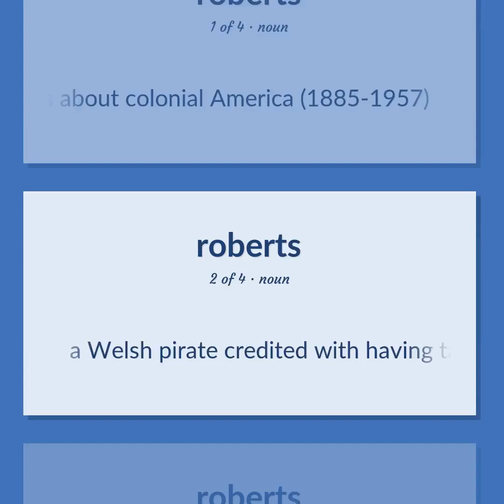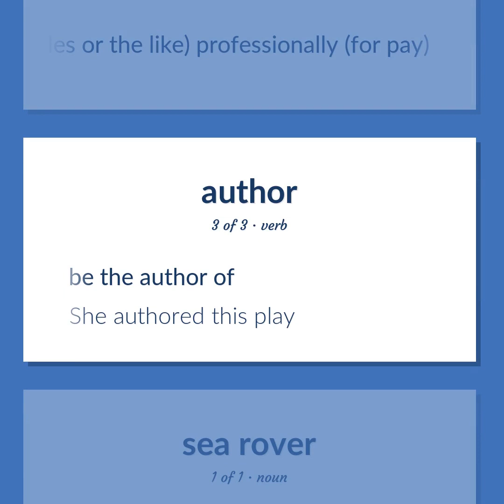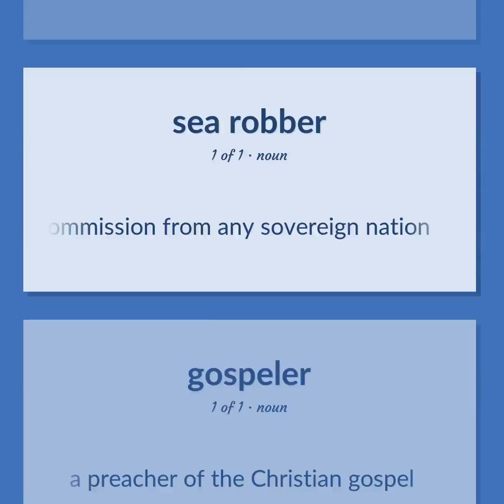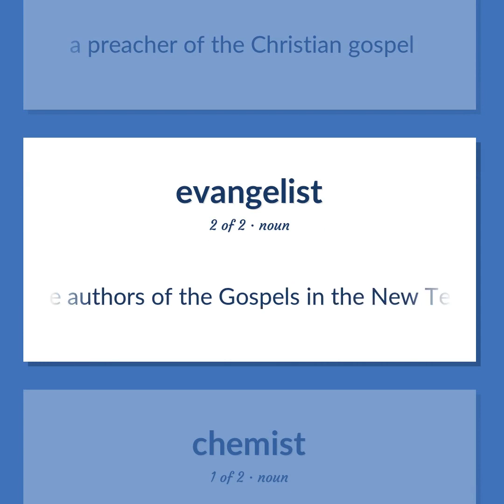Roberts - 30 English Vocabulary Flashcards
ROBERTS meaning. Following our free educational materials, you learn English in a great way with ease and efficiency.